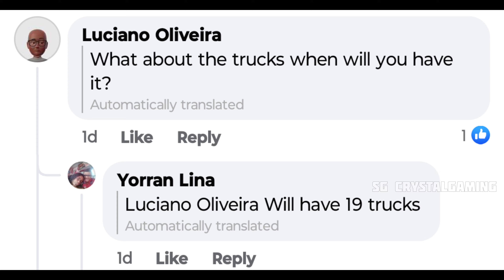Truck Portugal Simulator First Look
News & Update of Truck Simulator Games

This video is about the upcoming truck simulator game which is truck portugal simulator & truck simulator by god software, the portugal truck simulator shares the video of the first look and overview of the game, truck simulator by god software shares the new upcoming trailer progress.

Note - Games Are Still Under Development